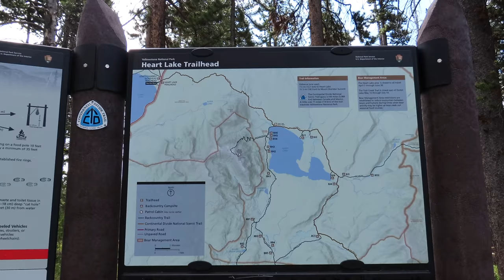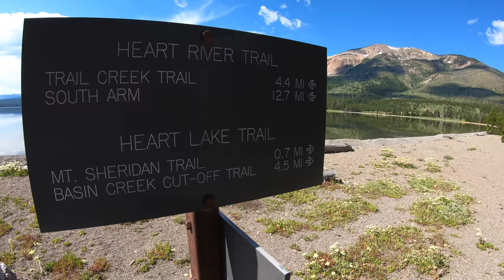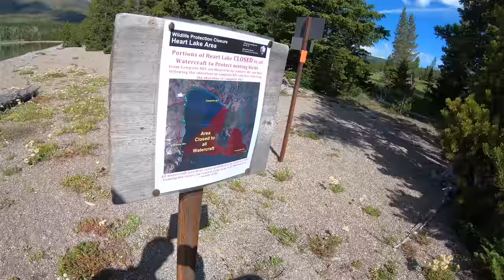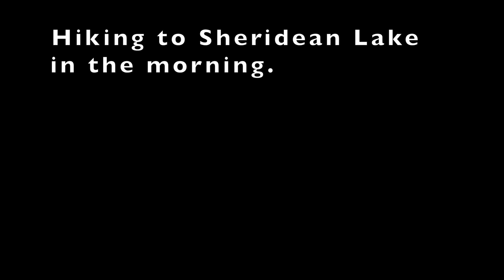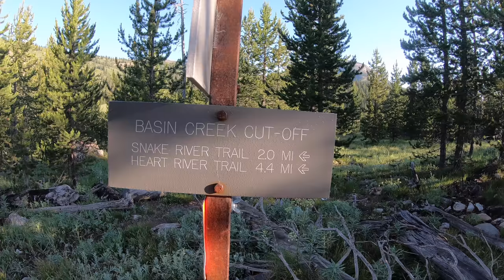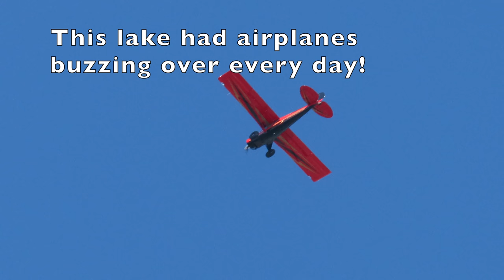Fly Fishing Mosquito Hell in the Heart of Yellowstone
This is a 5 day fly fishing video at Heart Lake in Yellowstone National Park.  It also includes a climb to the top of Mt. Sheridan.
Here are some Amazon links to the equipment I use.

Camera 1
Camera 2
Satellite Communicator
Hiking boots